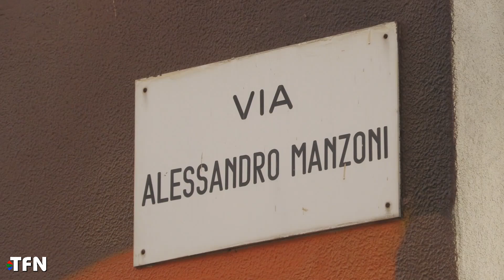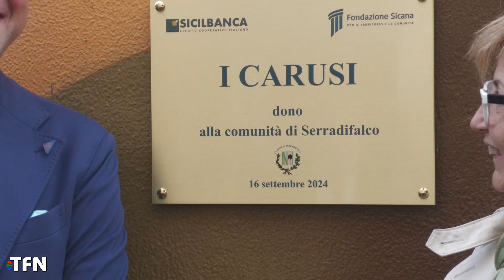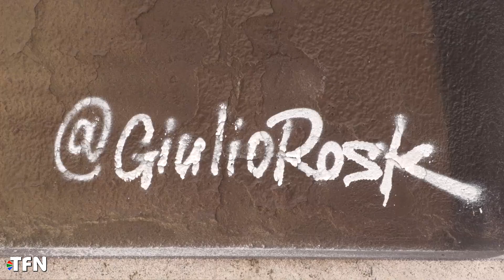A Serradifalco un omaggio alla memoria storica e al futuro delle nuove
🎨✨ SICILBANCA e Fondazione Sicana inaugurano il murale “I Carusi” 🎙 Nel nostro servizio, le interviste a: 🔸 Giuseppe Di Forti, Presidente SICILBANCA 🔸 Leonardo Burgio, Sindaco di Serradifalco 🔸 Massimo Iacuzzo, Agente di Giulio Rosk 🔸 Antonio Piraino, Vicepresidente Fondazione Sicana